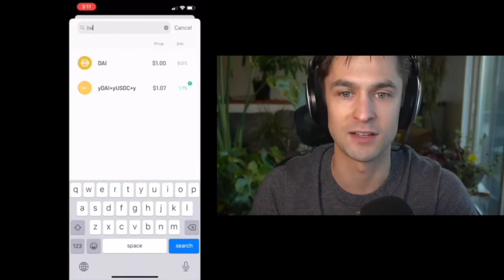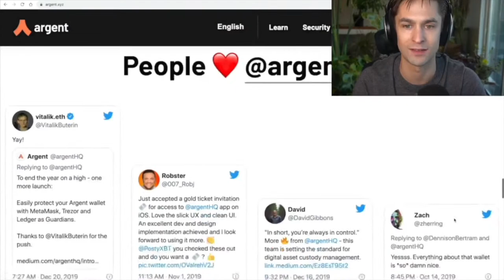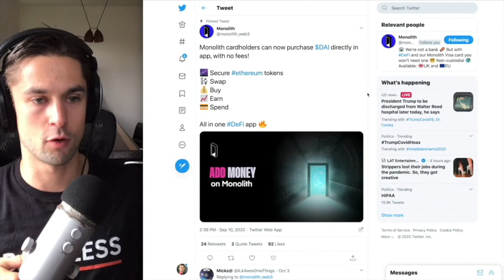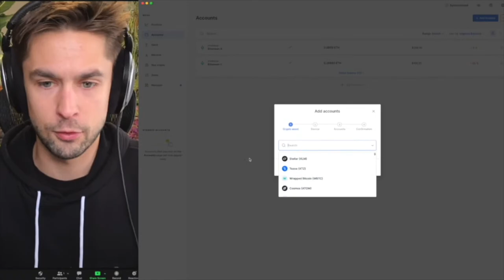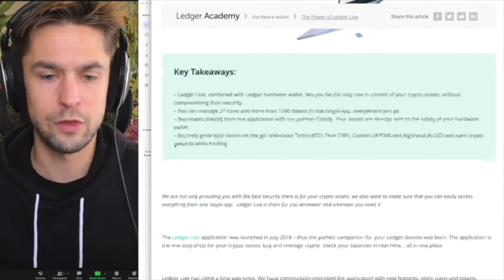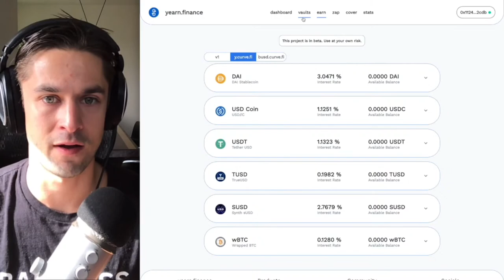AMA with James Ferguson, CEO of Immutable on NFTs and Gaming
💳 MONOLITH - GET THE HOLY GRAIL OF BANKLESS VISA CARDS
🤖YEARN - YIELD-SEEKING MONEY ROBOT THAT FARMS DEFI FOR YOU

Gods Unchained is a Hearthstone, Magic the Gathering type game, but the cards are represented as ERC721 tokens on Ethereum.

We bring on James Ferguson, CEO of Immutable, the company that produces Gods Unchained, to talk about the ecosystem around gaming, in-game assets, and Ethereum scaling technology.

Don't stop at the video!